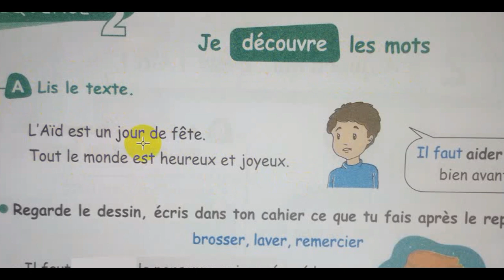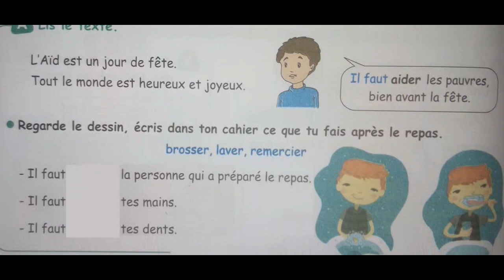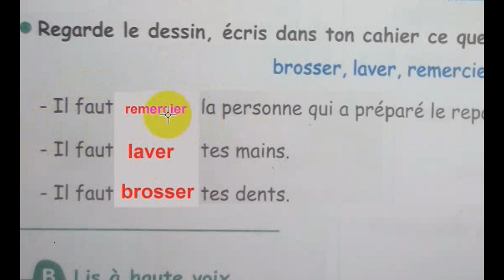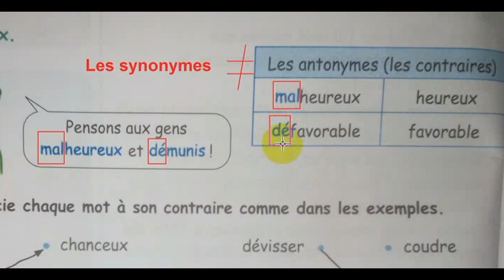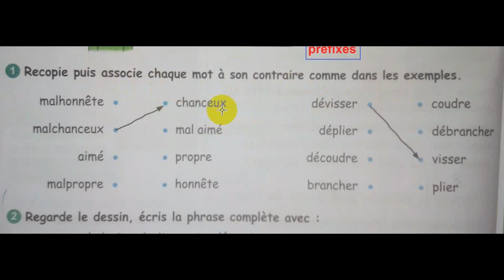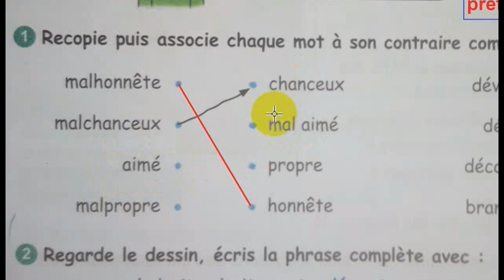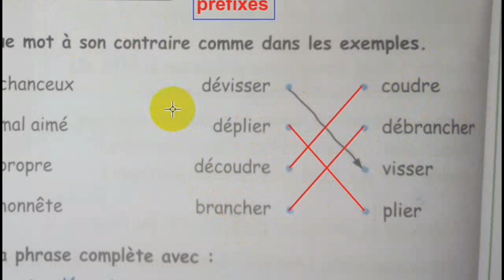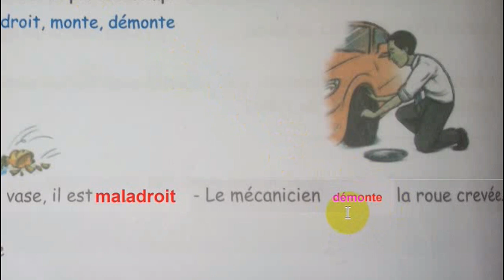livre de lecture projet 2 séquence 2 page 54 mal et dé كتاب القراءة السنة الرابعة الفصل الثاني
درس اليوم متعلق بكتاب القراءة الصفحة 54 نشرح فيه
- كيفية ايجاد ضد او عكس(l'antonyme)كلمة من خلال استعمال البادئتين -mal et dé-
حاليا نحن في مراجعة للدروس السابقة واهم المواضيع للفصل الثاني من خلال حل نمادج اختبارات سابقة واخرى مقترحة
ومواضيع حسب الطلب -اجابة عن تساؤل او موضوع نشر في التعليقات- والفائدة تكمن في
- مراجعة الدروس السابقة وتثبيث المعلومات والفهم
- التعرف على نمادج اختبارات الفصل الثاني
- مراجعة مسبقة لمواضيع الفصل الثاني
- التعود على الاسئلة المتكررة ومعرفة كيفية الاجابة
- قناة تعلم ببساطةapprends
 قناة تعليمية هادفة تهتم بتبسيط وتقديم المعلومة للتلميذ وذلك بمساعدة (الابوين) ليحقق اكبراستفادة ممكنة
- نهتم عموما بالمرحلة الابتدائية وخصوصا باللغة الفرنسية للسنوات الثالثة,الرابعة والخامسة: حلول كراس الانشطة
شرح كتاب القراءة,تمارين, امتحانات ,حلول اختبارات,نمادج اختبارات مقترحة,دروس, نصائح وارشادات .
Une chaîne éducative  qui vise à simplifier et à fournir des informations à l'élève, avec l'aide des parents pour obtenir le plus grand bénéfice possible
 Nous sommes généralement intéressés par le cycle primaire, et  particulièrement au français pour , troisième, quatrième et cinquième années: solutions pour les cahiers d'activités
Explication du livre de lecture, exercices, examens, solutions de devoirs et de compositions, modèles de tests suggérés, leçons, astuces et conseils
إذا اعجبكم الفيديو رجاءا شاركوه مع الآخرين وشاركونا الاجر- فالدال على الخير كفاعله -ولا تنسوا دعمنا ب لايك والاشتراك في القناة وتفعيل الجرس - اذا كنتم راغبين في ان يصلكم جديدنا بعد نشره مباشرة - وشكرا جزييييييييييييييييييييييييييييييييييييييييييييييييييييييييييييييلا والسلام.

- لا تميز بين (أكبر وأصغر) اليك الحل النهائي- المقارنة بين عددين رياضيات السنة الثانية الدرس الثالث
- فرنسية للسنة الرابعة ابتدائي le nom propre et le nom commun-منذ الآن لن تجد صعوبة في التمييزبينهما